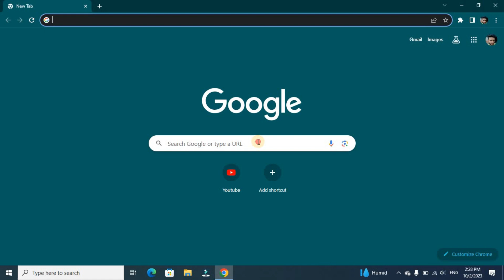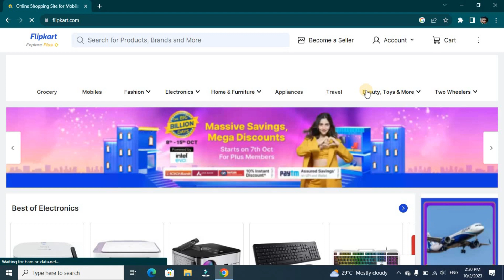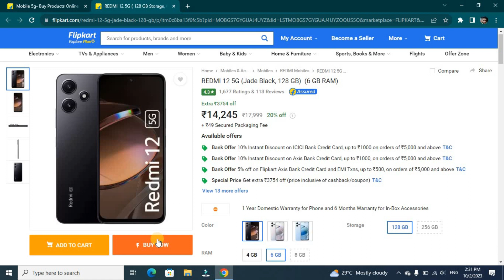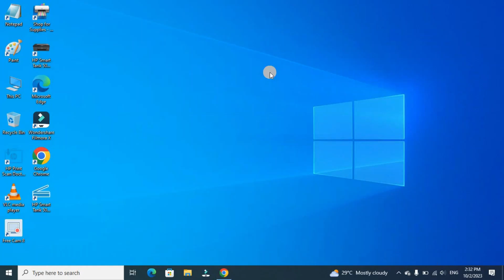Laptop me Flipkart se Order Kaise Kare | flipkart login kaise kare laptop me